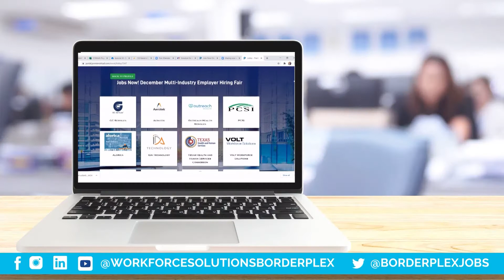The Work It! Virtual Job Fair series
The Work It! Virtual Job Fair series is in full force at Workforce Solutions Borderplex!

Learn how to best prepare and navigate the ongoing virtual job fairs looking to fill thousands of new positions this year.

Equal Opportunity Employer/Program. Auxiliary aids and services are available upon request to individuals with disabilities. Relay Texas: 711 (Voice) or 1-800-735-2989 (TTY).

Igualdad de oportunidades de Empleo/Programas. Equipo auxiliar y servicios de apoyo están disponibles para personas con discapacidad al ser requeridos. Relay Texas: 711 (Voz) o 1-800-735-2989 (TTY)

Funded by all or in part of, the Department of Labor/ETA WIOA Formula Grants and Wagner-Peyser; the Department of Health and Human Services TANF and Child Care Development Fund; and the Food and Nutrition Service SNAP Employment & Training.